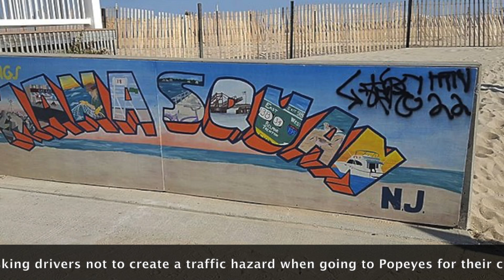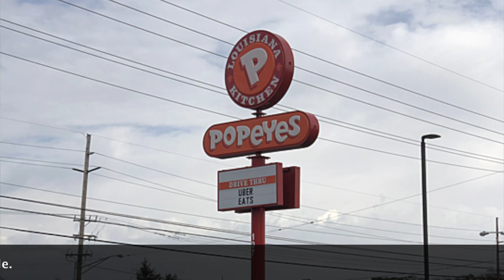Townsquare Jersey Shore News Report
Here is what happened at the Jersey Shore heading into the weekend.

Recycling photo credit to Getty Images.